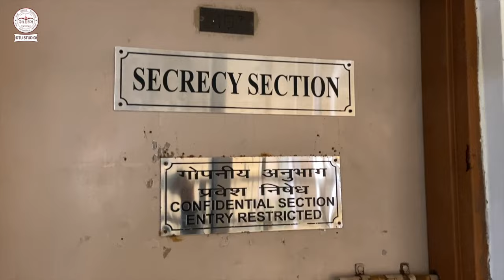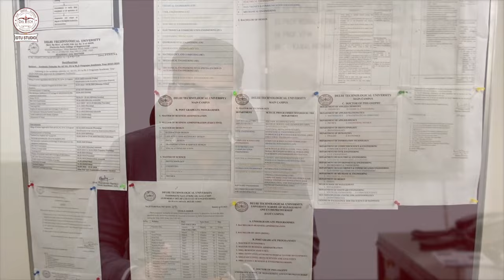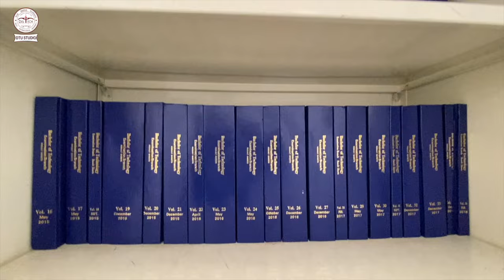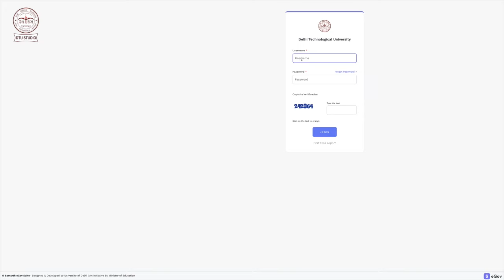About Examination Department DTU | A Successful Story of Examination Department DTU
Hello DTU Studio Family..!
This is the official YouTube channel of Delhi Technological University. All of you are requested to visit our official YouTube channel to get live broadcast of special programs of Delhi Technological University and videos and necessary information of all special programs of Delhi Technological University.